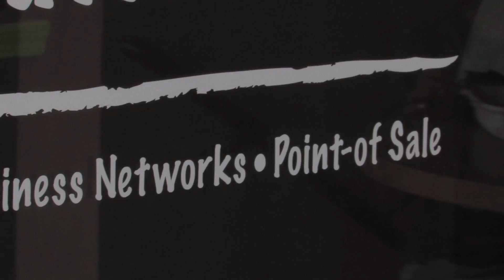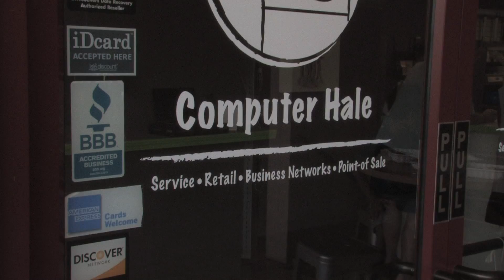Computer Hale Profile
This was a Yelp profile video I shot and edited for Computer Hale, a great computer repair shop in Kihei. They also do a lot of business support services too, so the challenge was merging their repair and retail side with their business-to-business services.